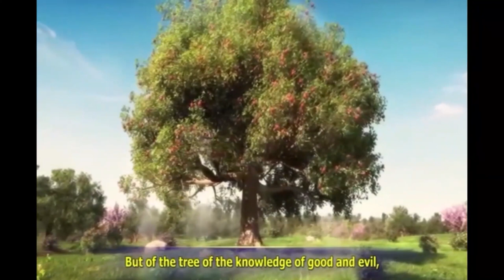Peter Joshua garu 23 01 23 అంశం: జీవం